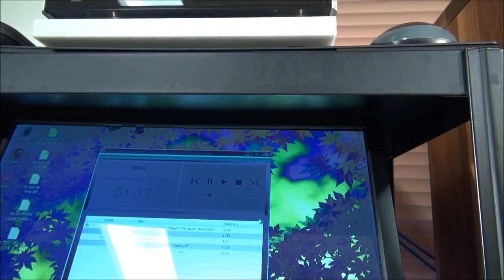ノルウェー・セアスのユニット使用♪ 自作スピーカー♪♪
ノルウェーのセアスは日本のフォステクスと同じようなスピーカーユニットメーカーです。こんな会社らしいです。

このチャンネルのコールサインのseas-lydは、ノルウェー語の、セアス・オーディオという意味のつもりなのですが、正しいのかどうか…SR71とか、ブラックホーク、のほうがよかったですかね？
それから、セアス、なのか、シアーズなのか、シーズなのかも知りません。ユニットの性能には惚れました。　惚れた女の名前も知らない…それでいいのか？

最先端で、すごい性能なんだけど、製品には昭和な雰囲気があって、保守的な日本人にも何かしっくりくる、それがノルウェーのSEASのユニットです。通勤時間の小田急線、ダークスーツ、チョイダサみたいな。差の付くリーマンってカンジ。少し田舎が入ってる系の。多摩川の向こうの住人系。相模川まではいかない。昔自分もそうでした。

SEASのユニットは、ノルウェー国内で生産されているようです。デンマークは一部の高価格品以外は国外で生産しているみたいですが、SEASはすべてノルウェー産です。素晴らしい‼

自国で生産すれば、気化爆弾の誤爆に巻き込まれることもありません。現在のC国は難しい情勢みたいですね。経済発展には政治の安定が不可欠です。

この動画のBIFROST （ビフレスト）というスピーカーは、セアス社が設計しました。箱やクロスオーバーネットワークの設計図はホームページにあります。

このスピーカーの音の特徴は、ワイドレンジのフルレンジスピーカーともいえる低歪で自然な音像、音場です。表現が不適切かもしれませんが、AKG-K701とそっくりな音です。スキャンスピークのLUMINEもこんなカンジです。

普通にいい音、無難な秀才、いいやつなんだけど面白くない優秀な社員（大好きですが）みたいな… いや、安心して丸投げできるプロ、でしょうか。遊びや趣味じゃあないみたい。

パッシブのネットワークでありながら、４次のリンクウイッツライリーです。タイムアライメント、位相特性ともに完璧で、reverse nullは 25dB にもなります。ノッチフィルタや位相補正も必要なく、最少のLCRパーツ数です。

クロスオーバー周波数は2.2kHz。最少インピーダンスは180Hzで7.8Ωです。アンプの最大瞬間電流供給能力、制動力に過大な負担を求めません。真空管アンプや、この動画のキャラメルのようなアナログICでも充分ドライブ可能です。

ただ、試行錯誤を繰り返して芸術的領域に到達した定評ある製品、４WAYのホーンスピーカーや、高能率のフルレンジなどの魅力的な個性はありません。

位相特性がめちゃくちゃで、分割振動のために歪が多く、回折や、不均等な同相成分の打消しで、周波数特性の乱れがあっても、普通の部屋に設置する場合は、部屋の特性の乱れのほうが大きいため、それが製品の優れた個性になって聴こえるのです。